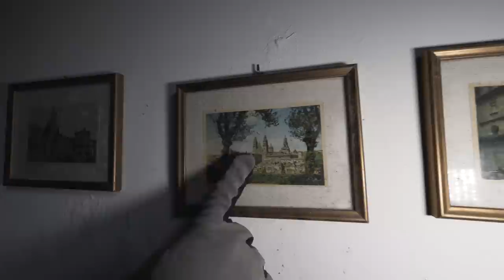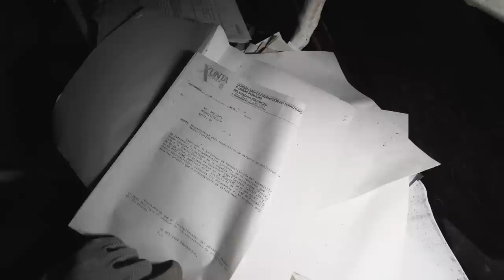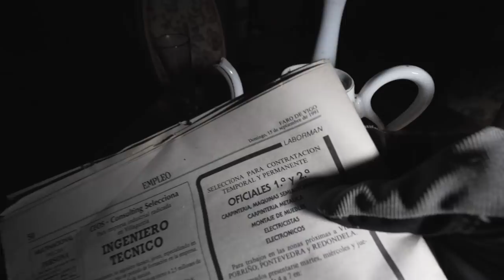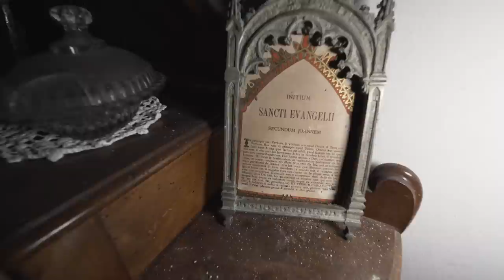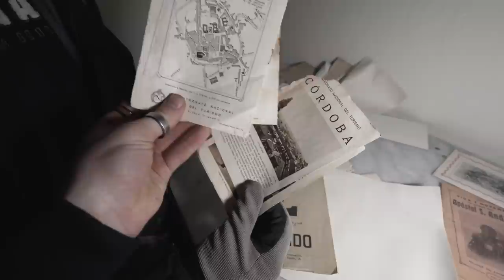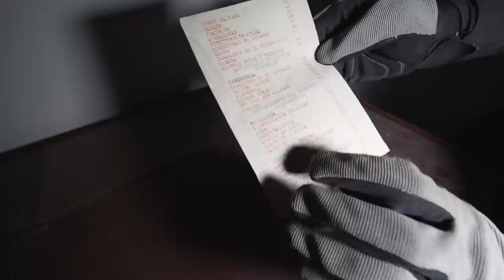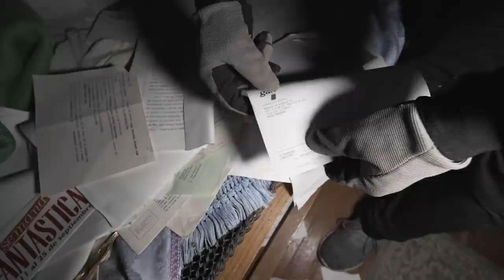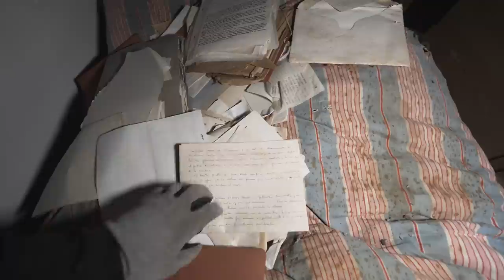His Son was a Criminal | 18th Century Mansion of a Noble Spanish Doctor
STORY
Embark on an unforgettable journey through the captivating history of the Torres family Manor, nestled in the heart of a majestic Spanish mountain range. Once home to the remarkable Dr. Guan Torres, this grand estate bore witness to a life dedicated to aiding those afflicted with addiction and abuse. With unwavering dedication, Dr. Torres opened his doors to patients, providing care day and night amidst the lush vegetation and exquisite artworks that adorned the manor.
Constructed in the late 1800s by the illustrious Torres family, this estate stood as a testament to their immense wealth and influential status in the region, even boasting a connection to nobility. Within its lavish walls, Dr. Torres, his beloved wife Maria, and their son Xose resided in luxury until tragedy struck nearly two decades ago.
Xose, raised amidst opulence, fell into a criminal path, leading to the loss of both his parents. Yet, his right to inherit the ancestral home was clouded by a series of criminal allegations, leaving the Torres manor abandoned, its secrets and stories shrouded in mystery.
Join us as we delve into the rich history and untold tales of the Torres family Manor, uncovering the legacy of Dr. Guan Torres and the enigmatic saga of Xose's inheritance. Discover the beauty and tragedy that linger within its walls, as we unravel the forgotten chapters of this once-grand estate.

Doctor Juan's Abandoned Noble Spanish Mansion! - His Son Was A Criminal!
18th Century Mansion of a Spanish Doctor | His Son was a Criminal!